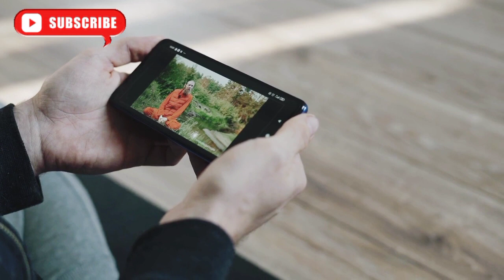Yamaha mt 125 || Yamaha mt 125 Launch in Pakistan 2024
Yamaha MT 125 2024 Model || Pakistan Main Launch Ho Raha Ha Ka Nahi😱

update

keywords.

yamaha mt 125, yamaha mt 125 price in pakistan, yamaha mt 125 in pakistan, yamaha mt 125 top speed, yamaha mt 125 sound, yamaha mt 125 launch date in pakistan, yamaha mt 125 new model 2023, yamaha mt 125 new model 2022, yamaha mt 125 reviews, yamaha mt 125 launch in pakistan